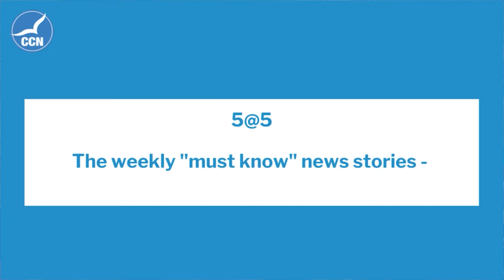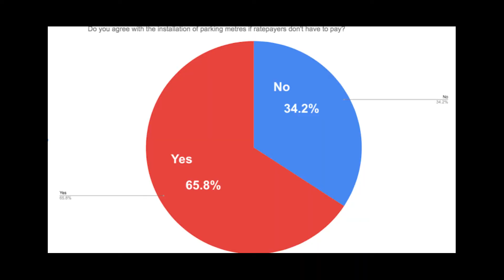The Weekly News 5@5 - 21.05.2021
Coast Community News 5@5 May 21.
- IPART approves rate rise
- The coast is on track to get a new private hospital
- Students call out the government and march for climate change
- New federal budget promises to upskill Coasties
- A new film on sexual liberation.

All of these stories plus more can be found at our news